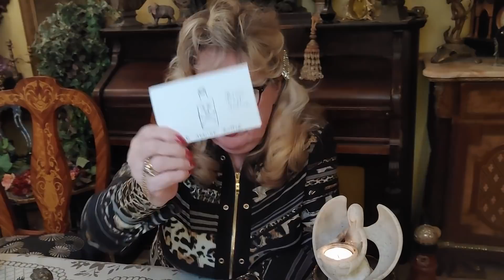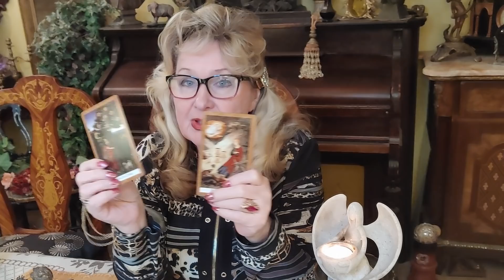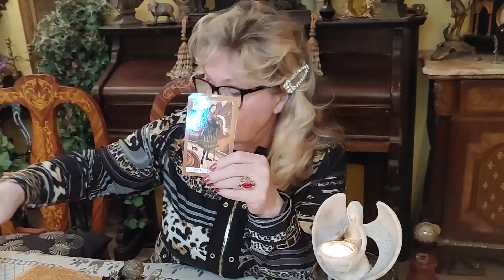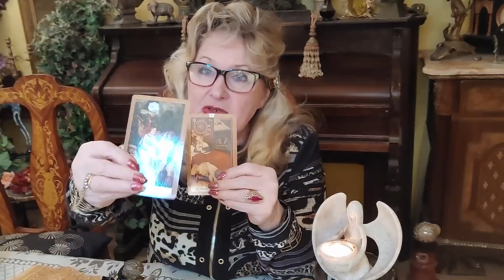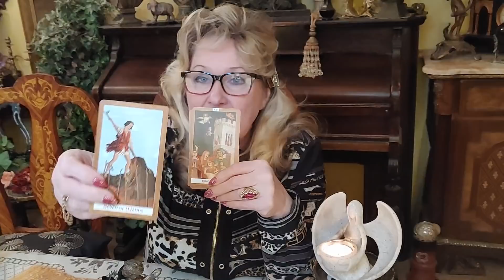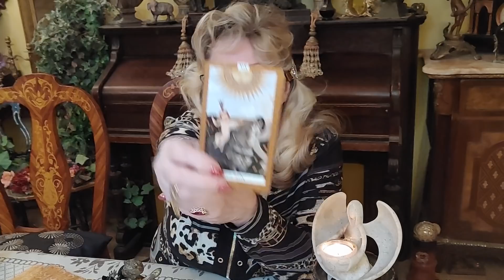What Really Happened To Miss USA?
In this reading I am talking about Cheslie Kryst Miss USA 2018, Truckers in Canada in Ottawa, Will the Ukraine problem get solved, Will Whoopi Goldberg quit the View, Weather Will Quebec be successful in going its independence.

on the following subjects: L. DeJoy, Blood types ,Liz Cheney, Invention, Prayers.